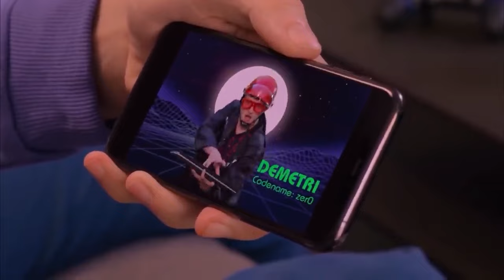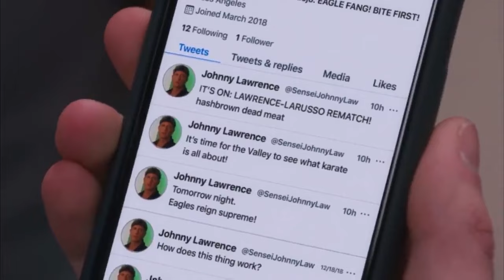Cobra Kai Season 4 being a MEME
Some of the funniest moments of Cobra Kai Season 4